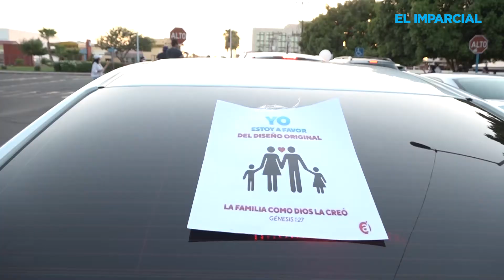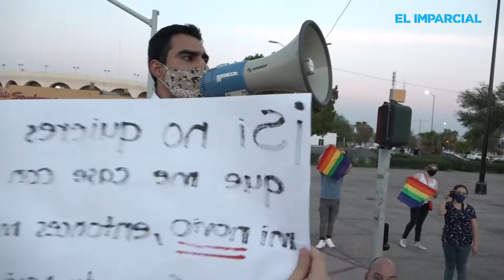Realizan caravana a favor del matrimonio tradicional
Alrededor de 500 automovilistas acudieron a la caravana a favor del matrimonio tradicional, ayer en esta ciudad.